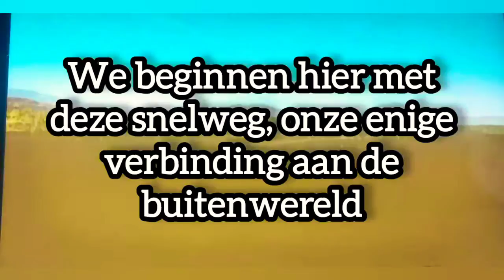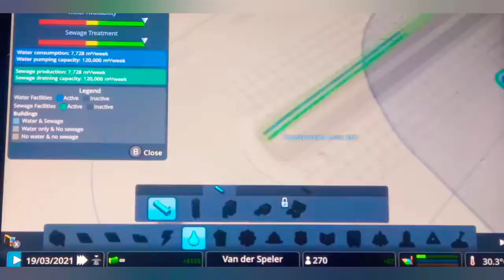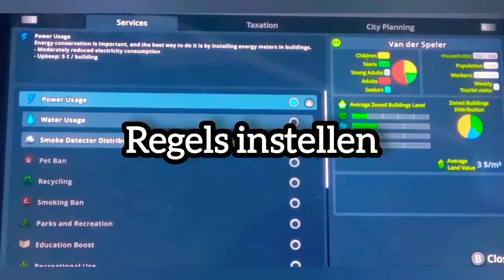EEN NIEUWE STAD!| Noah De Speler | Cities: Skylines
Vandaag de eerste gameplay van Cities Skylines.
De eerste aflevering.